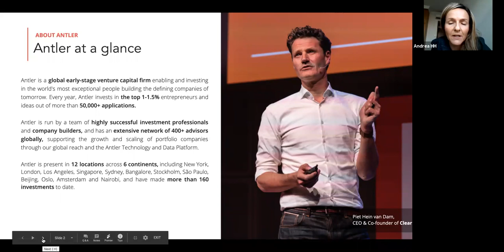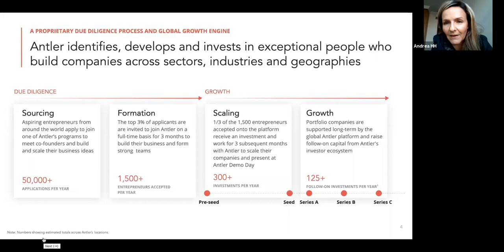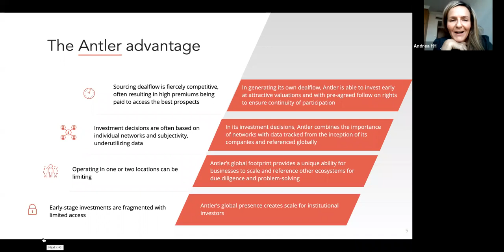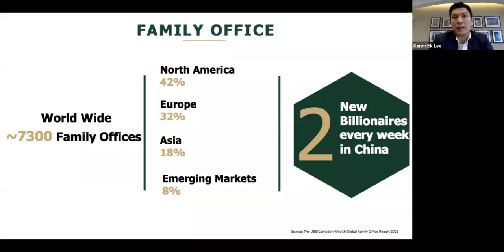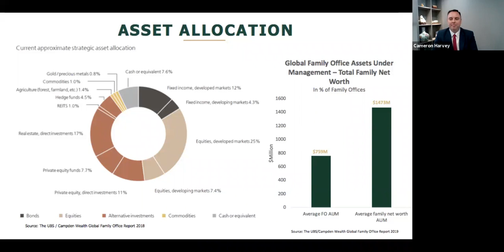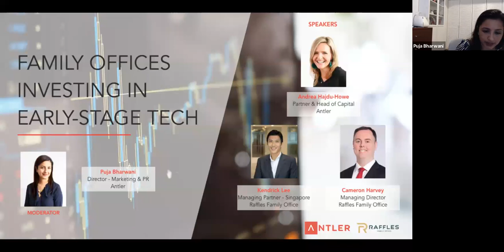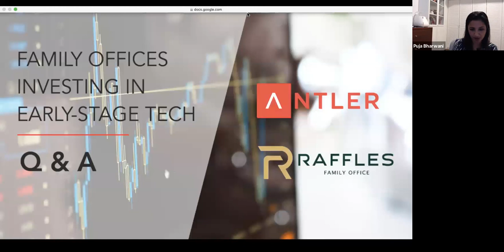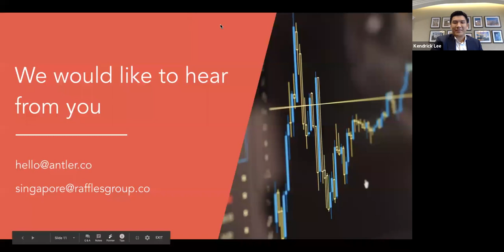Webinar: Family Offices Investing in Early-Stage Tech by Raffles Family Office and Antler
Time Stamps:
2:07 - Andrea, Antler Intro
8:08 -  Kendrick, RFO Introduction
12:40 - Inter-generational wealth planning
19:31 - Investing sustainably for future generations
30:56 - Q&A

Panelists:
Kendrick Lee, Managing Partner of Raffles Family Office
Cameron Harvey, Managing Director of Raffles Family Office
Andrea Hadju-Howe, Partner & Head of Capital, Antler
Puja Bharwani, Director, Marketing & PR, Antler

Live on 9 June 2020